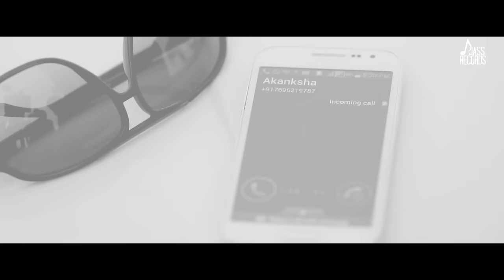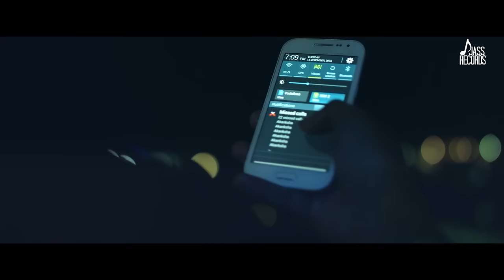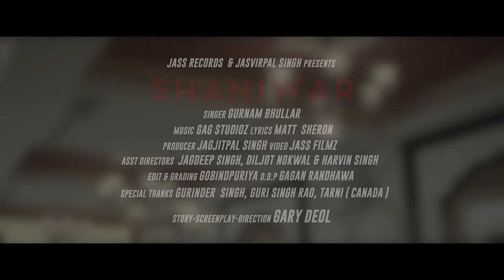Shaniwar | Official Music Video | Gurnam Bhullar | Songs 2016 | Jass Records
Title | Shaniwar
Singer | Gurnam Bhullar
Lyrics | Matt Sheron
Music |Gag Studioz
Presents : Jasvirpal Singh
Project By | Gurinder Singh
Viedo By | Jass Filmz
Asst. Directors | Jagdeep Singh, Diljot Nokwal & Harvin Singh
Story / Screenplay / Direction | Gary Deol
Publicity Designs | Roop Kamal Singh
Project By | Gurinder Singh  & Vipen Joshi
Producer | Jagjitpal Singh & Jasvirpal Singh
Spl Thanks | Guri Singh Rao, Gurinder Singh & Tarni Canada

(This Song Is Subject To the Copyright of Jass Records)